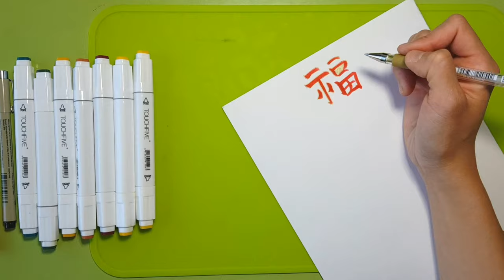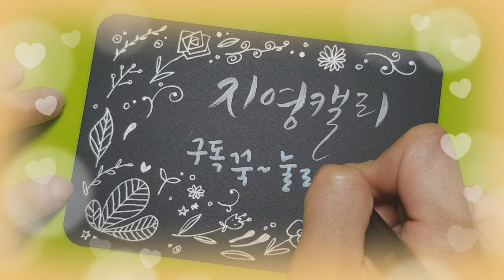[생기그림] 마카로 돈 들어오는 해바라기그림 그리기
금전운을 가져다주는 풍수에 좋은 해바라기 생기그림을 그려봤어요. 그리는동안 좋은 기운이 잔뜩 들어가 집에 걸어놓으면 두고두고 복이 쑥쑥 들어올 거에요. 마카로 그린 해바라기, 영상 감상하시고 복 받으세요♡